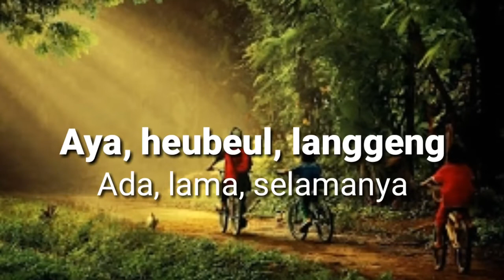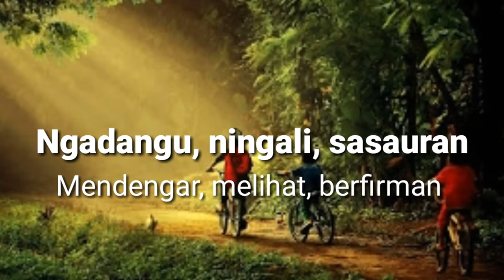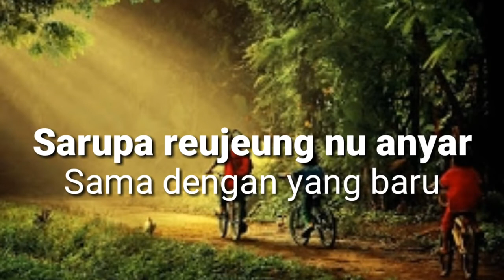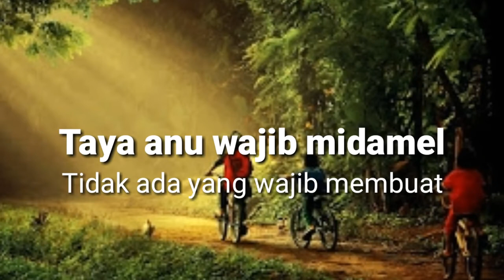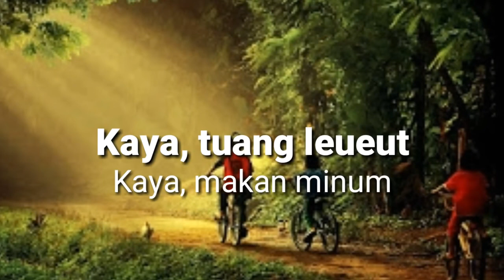Kidung Sunda 20 sifat wajib Allah.